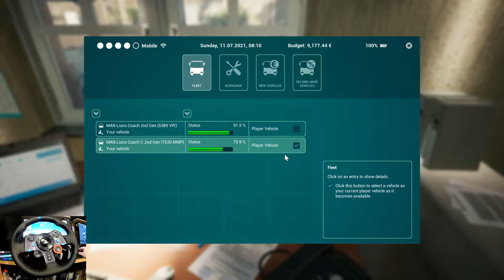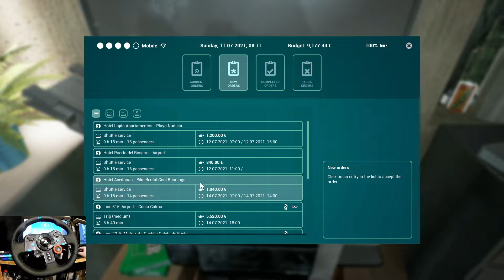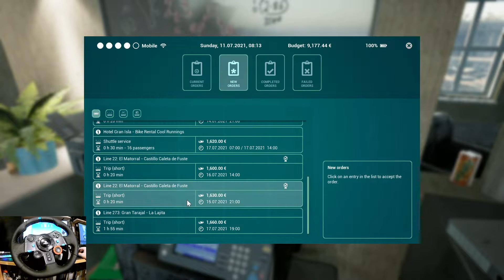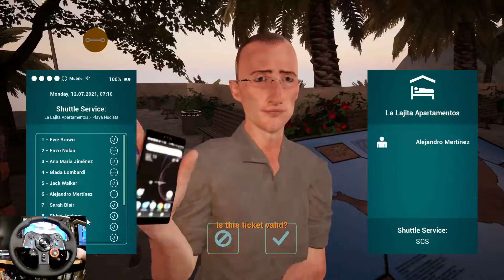Tourist Bus Simulator | Episode #16 | Logitech G29 Gameplay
►CPU : Intel Coffee Lake i5 9400F 2.9GHz
►GPU : Asus geforce RTX 2060 Super evo v2 8gb
►COOLER : Deepcool Gammaxx GTE V2 RGB
►MB : ASUS PRIME B365-PLUS
►RAM : Corsair Vengeance LPX 16GB DDR4 3000MHz
►SSD : KINGSTON SA2000M8500G 500GB M.2
►HD : WD Blue 1TB
►PSU : Seasonic M12II-520 EVO
►CASE : SilentiumPC Regnum RG6V TG
►WHEEL : Logitech Driving Force G29
►SCREENS : Samsung Gaming CR50 27 inch 4ms
Dell P2210 22 inch

►CAMERA : EKEN H9R
►CAPTURE CARD : Elgato Game Capture 4K60 Pro MK.2
Acer V223W 22 inch